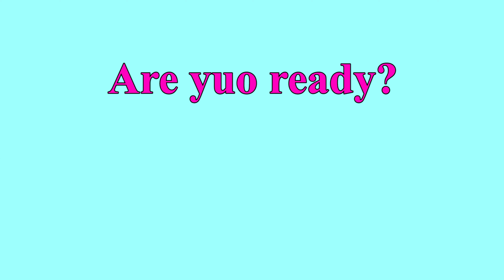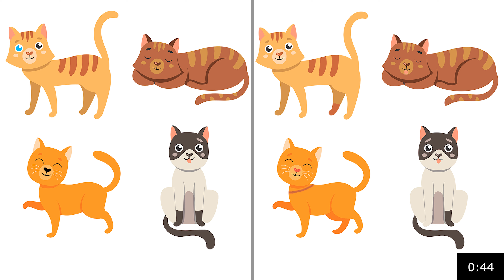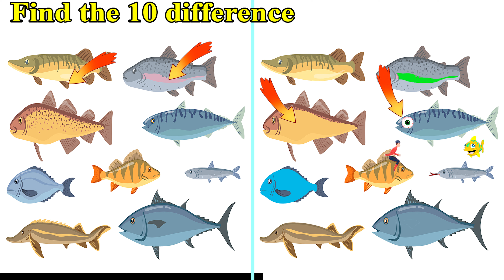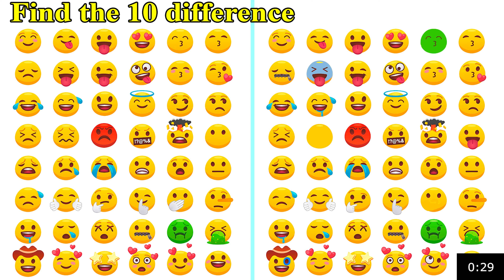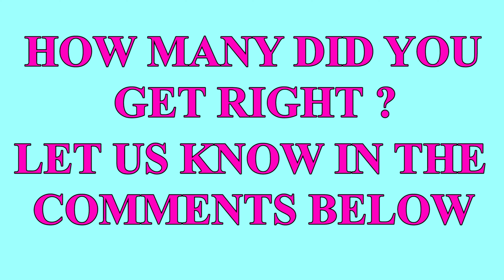Find 10 differences